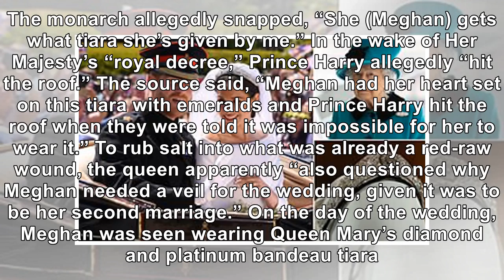Queen Elizabeth Had Words With Prince Harry Over ‘Difficult Bride’ Meghan Markle, Claims Royal In...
Queen Elizabeth Had Words With Prince Harry Over ‘Difficult Bride’ Meghan Markle, Claims Royal Insider
November 9, 2018 Chris Jackson / Getty Images 'Meghan cannot have whatever she wants.' A royal insid...